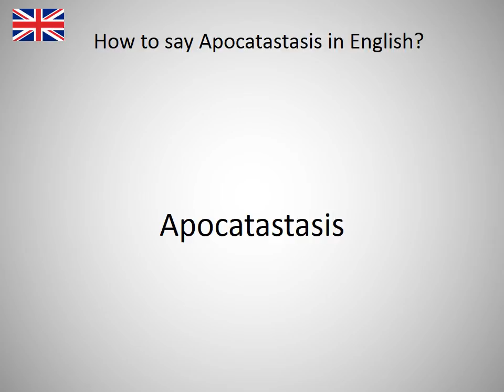How to say Apocatastasis in English?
How to say Apocatastasis in English? Learn the pronounciation Apocatastasis! How to Pronounce Apocatastasis. Expand your vocabulary, learn English words. Practice English online. Use this free pronunciation guide to practice words at a time. Learn English for free. Thank you for viewing, please like or subscribe! hoe om te sê, si të thuash, እንዴት እንደሚናገር, wie sagt man, comment dire, come dire, como dizer, как сказать, nasıl denir, cómo decir, 怎么说, πώς να το πω, hoe zeg je.